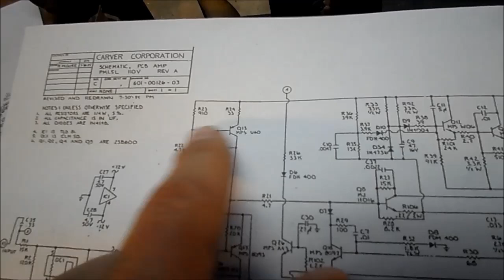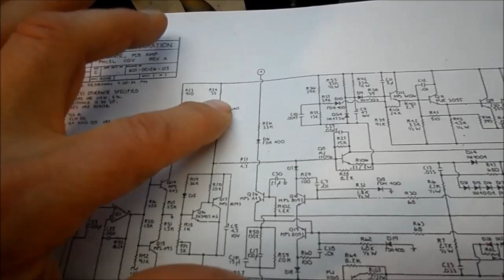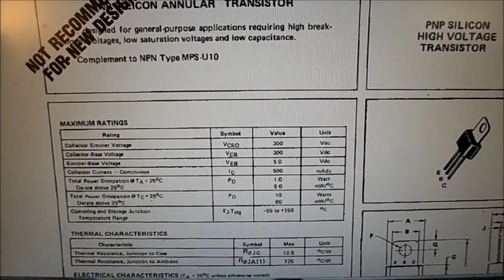Carver PM 1.5 Pt. 2. Shorted HV transistor.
Just a few checks of the AC primary side components used on the regulator board. Also checking the driver transistors, etc. Stumbled upon an open 56 ohm resistor, that feeds Q13 (PNP) MPS U60, off the +77V line, which is shorted. It's compliment Q20 (NPN) MPS U10, test ok. So far, all the trouble lies within just the one channel. Once a replacement for Q13 is found, then it will be on with the installation of the capacitor assy., & replacement of the 4 shorted output transistors.